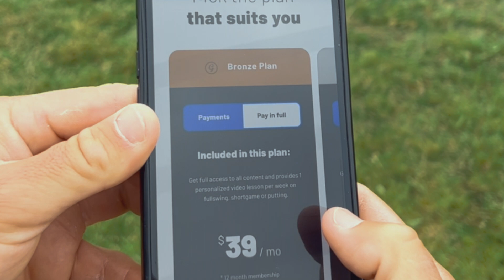Junior Development Program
This program is designed for all levels of juniors. Whether you are just starting your kids out or coaching competitive junior golfers, my  goal was to help out parents and coaches develop players at all stages in their junior golf experience. As long as improve meant is your goal, this program is for you and your juniors game.